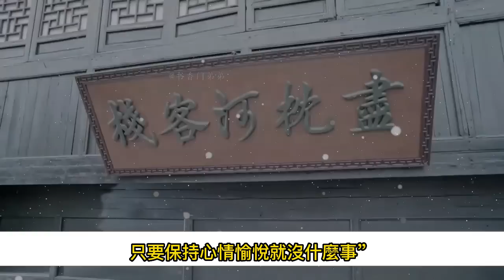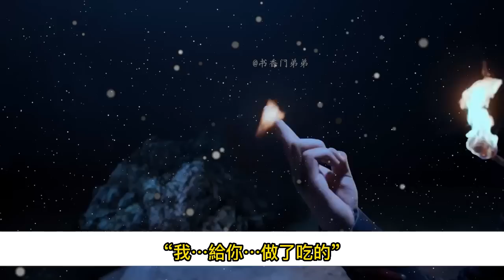【忘羨】奉旨成婚 寵妻帝王機x帝後羨 05 藍湛朝他招手，示意他過去，魏嬰走到藍湛跟前，然後就被拉過去直接坐到了腿上，魏嬰也沒表現出不適，只覺得這人怎麼和之前不太一樣了